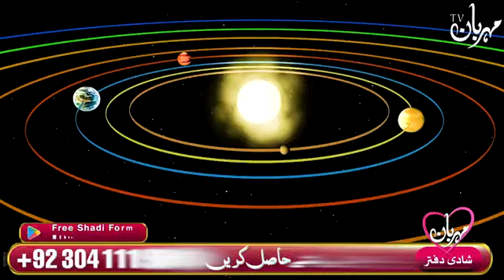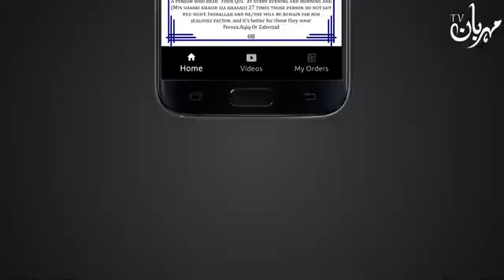Weekly Horoscope 4 November 2023 to 10 November 2023 | Astrology | Mehrban Ali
walcome to my channel Islamic Official